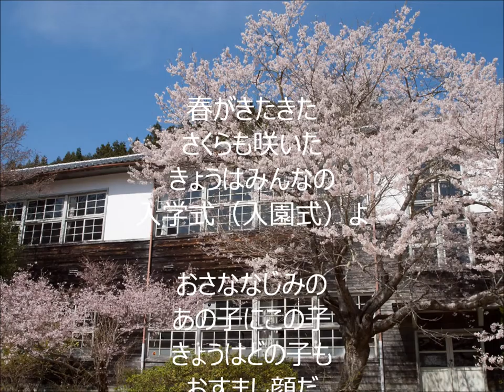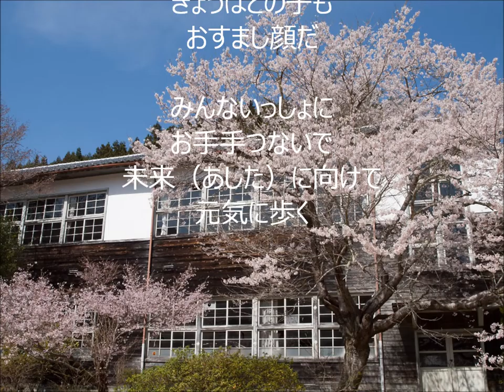入学式（入園式）の唄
未来（あした）に向かって元気に歩こう。